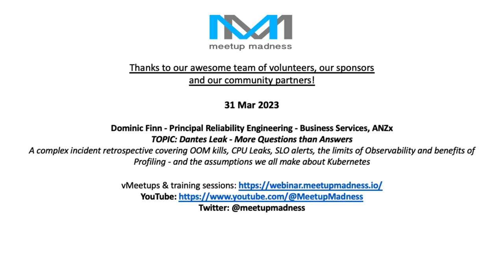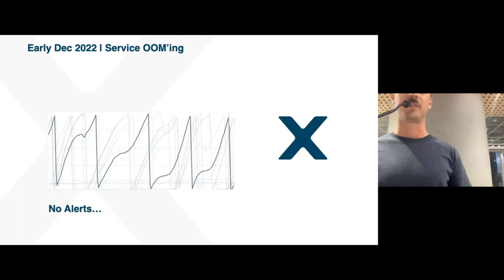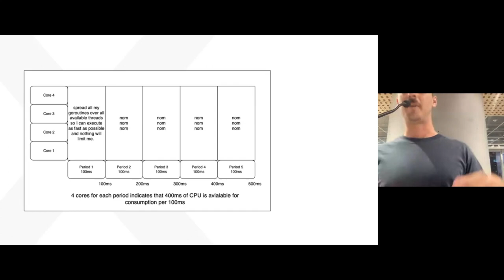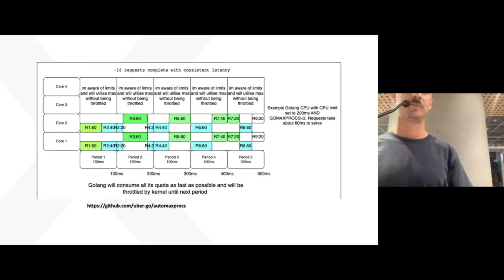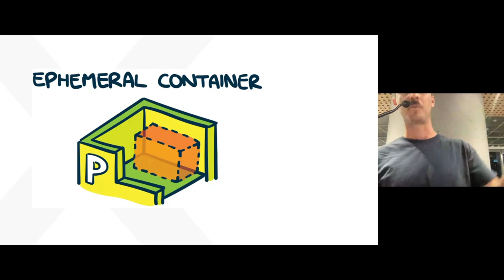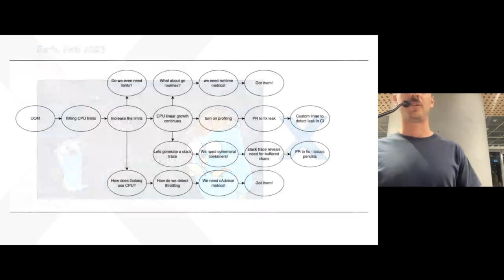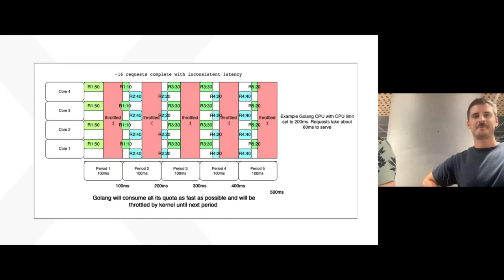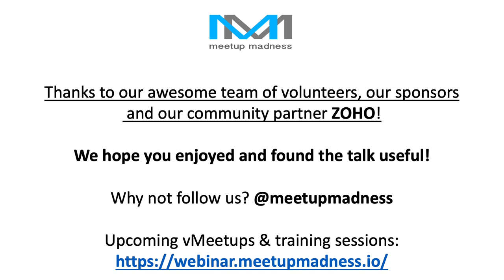Dantes Leak - More Questions than Answers. Dom Finn, Principle SRE, ANZx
Dominic Finn - Principal Reliability Engineering - Business Services, ANZx
Dantes Leak - More Questions than Answers
A complex incident retrospective covering OOM kills, CPU Leaks, SLO alerts, the limits of Observability and benefits of Profiling - and the assumptions we all make about Kubernetes